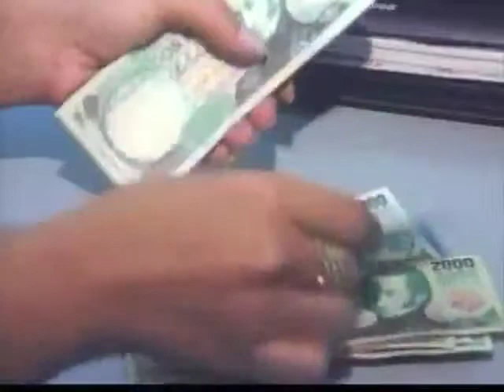Oliver Stoun veliča Uga Čaveza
Dobitnik Oskara, reditelj Oliver Stoun poznat je po kontroverznim filmovima o političkim ličnostima kao što su Džordž Buš i Ričard Nikson, i istorijskim dogadjajima, poput ubistva Džona Kenedija. Stoun je nedavno snimio još jedan kontroverzni dokumentarac. Film "South of Border" -- "Južno od granice" -- prikazuje venecuelanskog predsednika Uga Čaveza u veoma pozitivnom svetlu, i tvrdi da američki mediji ne predstavljaju tog lidera na realan način. Filmska kritičarka Glasa Amerike Penelopi Pulu pogledala je Stounov film -- i iznela svoje zamerke.